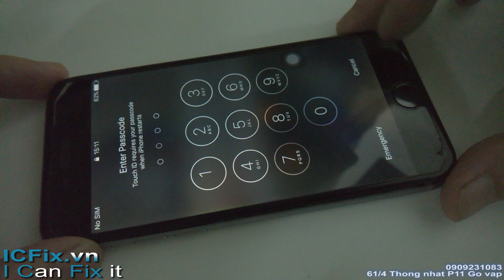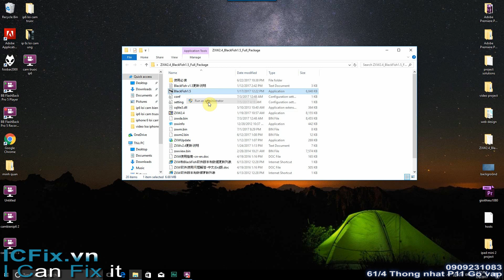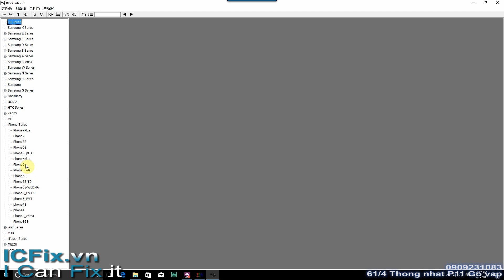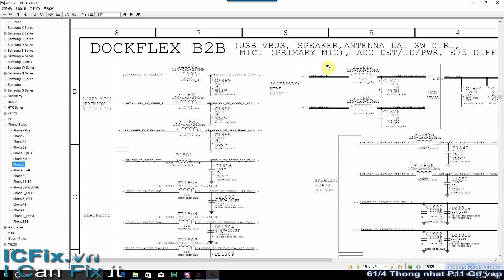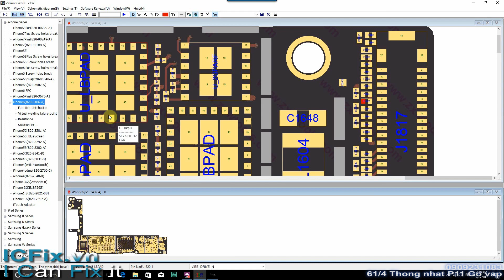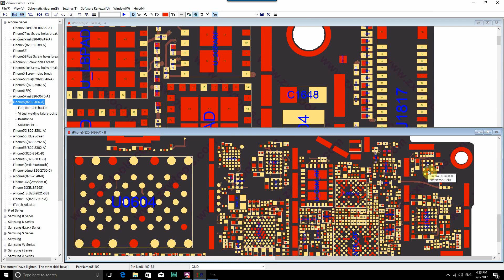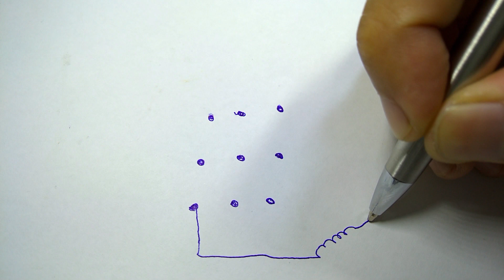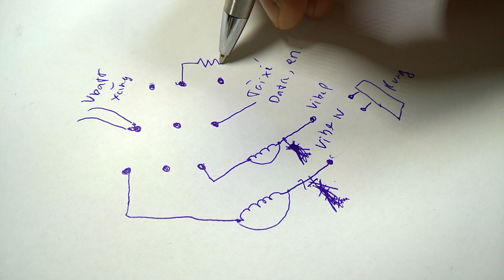Hướng dẫn sửa iPhone 6 lỗi mất rung (vibrator malfunction english sub)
ICFix.vn
ICFix.Solutions
Từng bước xác định và sửa chữa thay thế iPhone 6 lỗi mất rung.